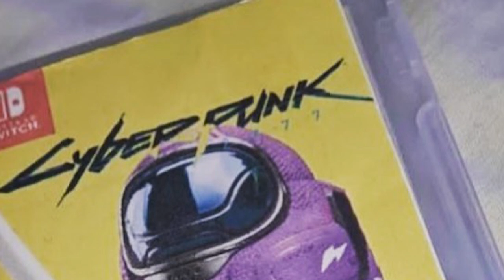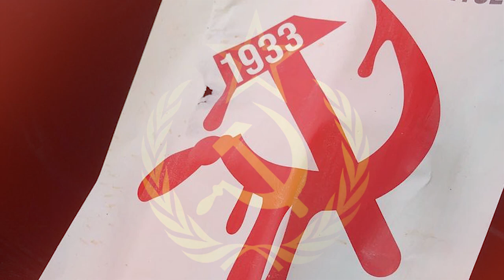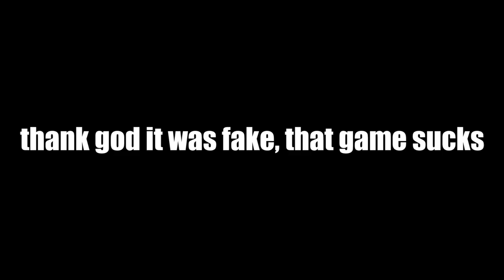These Drip Memes Are Too FRESH! | Dank Memes Of January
yo these drip memes got me feeling a little moist. nh...unless (v^ー°)

 π